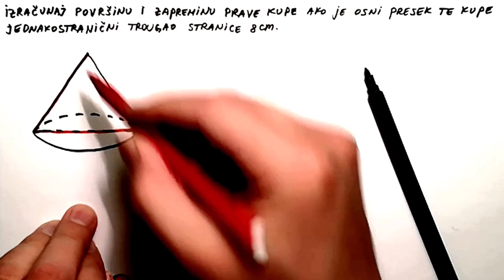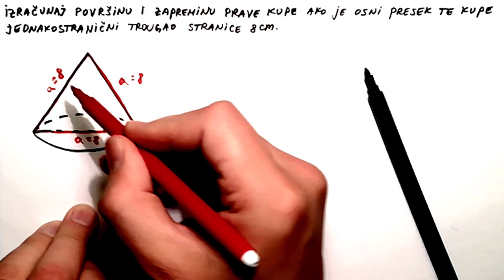Kupa. Povrsina i zapremina kupe. Osni presek je jednakostranicni trougao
U ovoj lekciji radimo kupu, povrsinu i zapreminu kupe ako je dato da je osni presek jednakostranicni trougao stranice 8 centimetara.